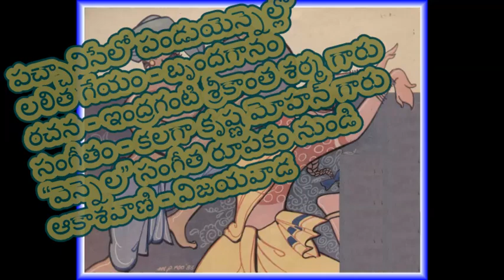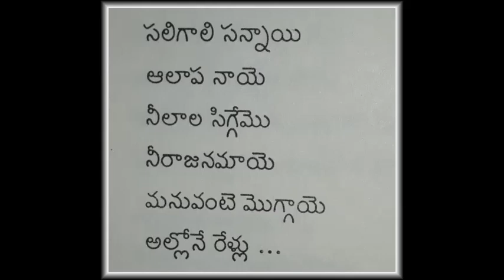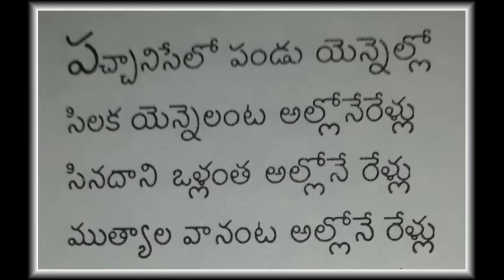పచ్చానిసేలో పండుయెన్నెల్లో II Pachhani selo pandu II Indraganti II Kalaga II Lalitha Geethalu II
పచ్చానిసేలో పండుయెన్నెల్లో
లలిత గేయం - బృందగానం
రచన – ఇంద్రగంటి శ్రీకాంత శర్మ గారు
సంగీతం – కలగా కృష్ణ మోహన్ గారు
“వెన్నెల” సంగీత రూపకం నుండి
ఆకాశవాణి – విజయవాడ

Pachhani selo pandu yennello II Indraganti Srikantha Sarma II Kalaga Krishna Mohan II Lalitha Geethalu II